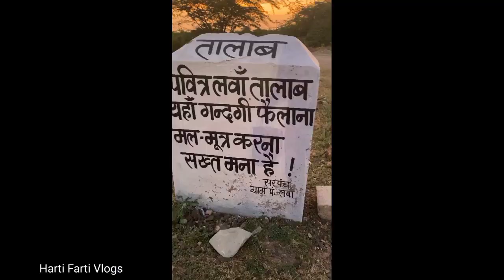રામદેવરા પગપાળા યાત્રા સંઘ / લવા નું રણ / jay_ramdevpir / જય_બાબારી / Part 10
Title: રામદેવરા પગપાળા યાત્રા સંઘ / લવા નું રણ / jay_ramdevpir / જય_બાબારી / Part 10

Harti Farti Vlogs

Gujarat Mahesana Gj2 Vala

Happy dipawali Happy Diwali

Bhupatsinh zala Vlogs video